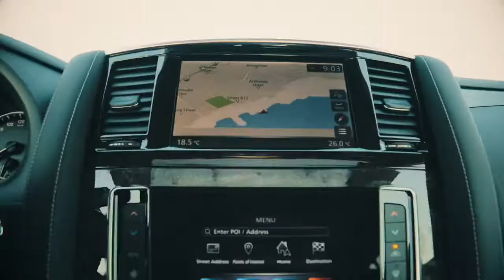THE NEW NISSAN PATROL 2020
A quick ride with the NEW NISSAN PATROL 2020 - TESTED at Zekreet, Qatar.

Video: Arabmotors Middle East Production unit